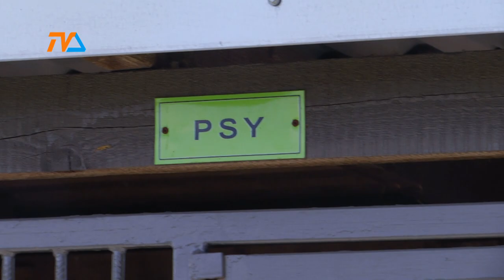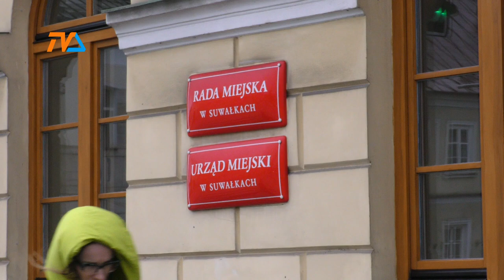Kto poprowadzi schronisko? Organizacje zniknęły... |TVSUWAŁKI